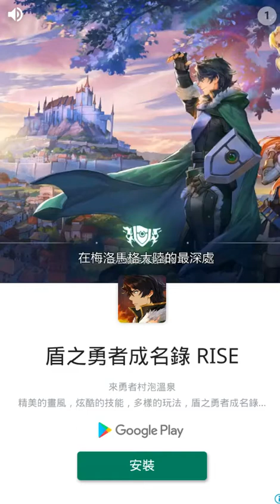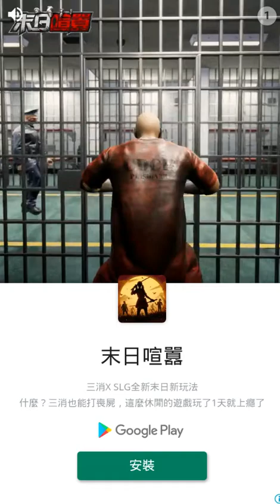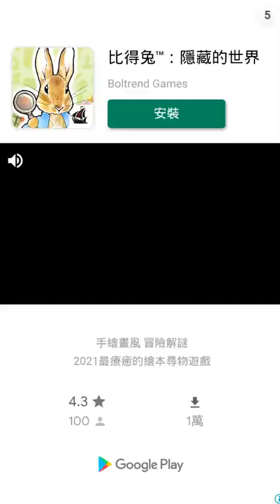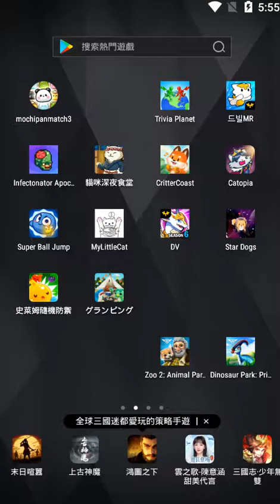地理測驗 - 單機益智遊戲試玩 (Android/iOS)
《地理測驗》是一款由VOODOO製作的益智類型遊戲。
玩家可以在遊戲中挑戰解答出許多城市、國家地區類型的謎題，只要答對謎題，就可以前進到新的城市。

開發者：VOODOO
遊戲類型：單機益智遊戲
支援語系：英文
廣告密度：極高
APK 大小：62.45 MB
數據包：N/A
系統要求：Android 4.4+
需要VPN：否
支持Root設備：是